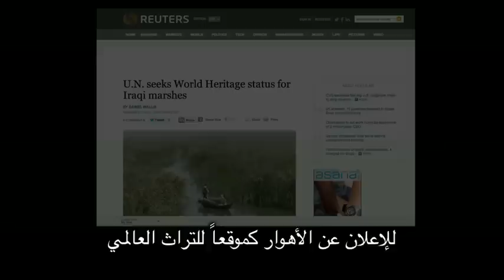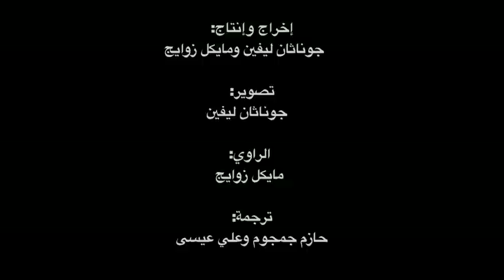الاهوار العراقية: الحضارة والطبيعة الجميلة في خطر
The Iraqi Marshes: Beauty and Civilization in Danger--فلم عن الخطر الذي يمثله سد اليسو على  نهر دجلة ، هذا السد الذي تقوم بانشائه الحكومة التركية في مخالفة للقانون الدولي. حملة انقاذ نهر دجلة والاهوار العراقية